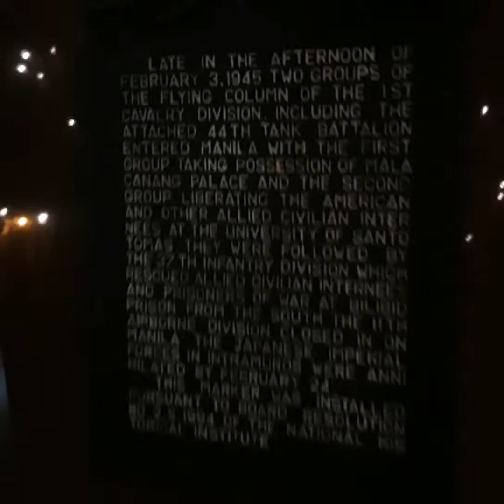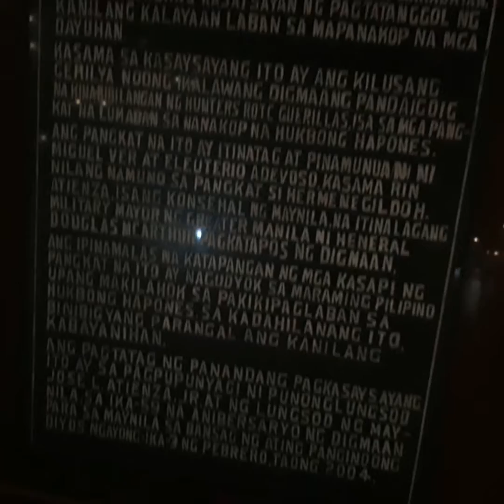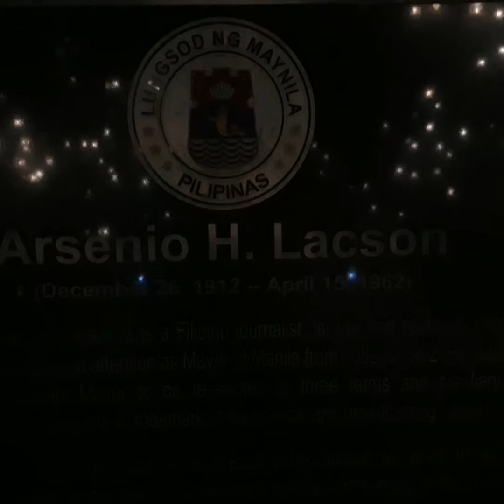MANILA CITY HALL VLOG